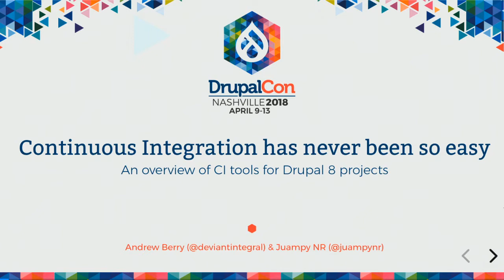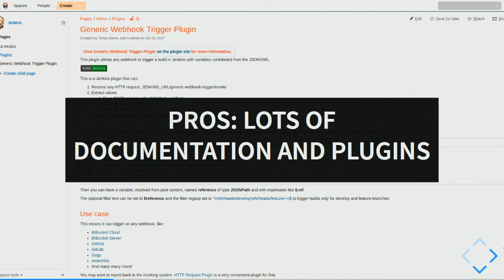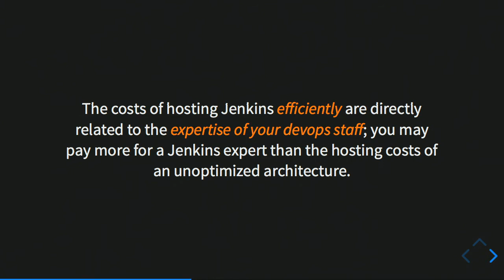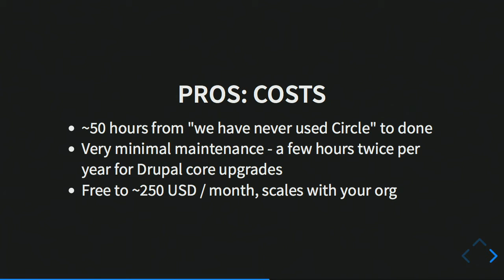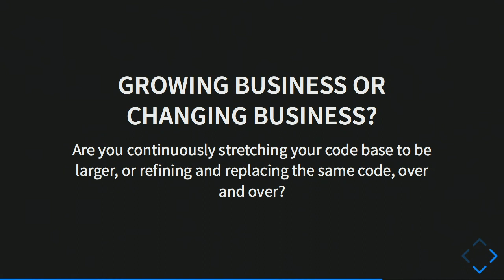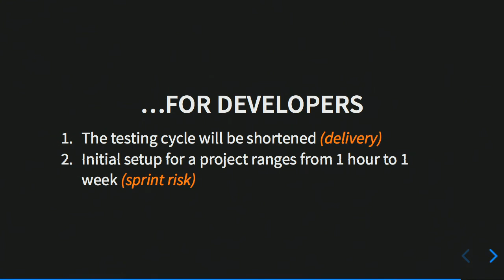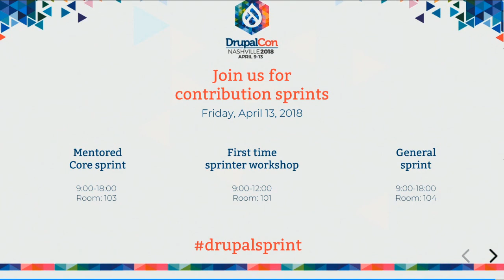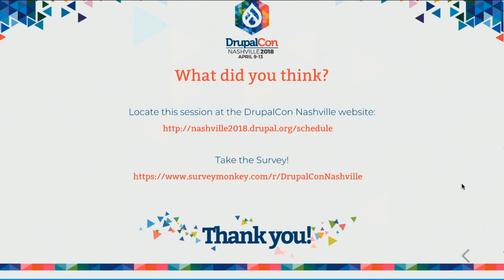DrupalCon Nashville 2018: Continuous Integration has never been so easy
Do you want to run tests, check code coverage, check coding standards, and generate coverage reports every time someone in your team pushes code changes? In this session, we will show you a set of tools to implement Continuous Integration to your development workflow, and to make the business case for Continuous Integration (CI) to non-technical stakeholders.

In the past few years, we have participated in the implementation of Continuous Integration of every project that we have worked on. Once implemented, we found the metrics it generated added transparency and trust in the team’s work. However, it was always tedious to set up and customize for each team. Furthermore, it required constant monitoring, tuning, and maintenance.

With the appearance of Docker and SaaS products like CircleCI and Travis CI, implementing CI has become much easier and flexible to implement. We sought different, more efficient ways to set up and maintain a foundation that future teams could add quickly to their workflow and build upon. This foundation runs the following checks on a given pull request:

Runs PHPUnit and Kernel tests.
Generates a code coverage report.
Checks Drupal’s coding standards and best practices.
Updates the database, synchronizes configuration and runs Behat tests with a real web browser like Chrome.

In this session we will evaluate three CI architectures to accomplish the above:

Jenkins, using Docker to spin up and tear down environments in jobs.
CircleCI, via a single-command installer.
Travis, via a single-command installer.

We will also provide details on the cost savings we realized with a client by migrating build and test servers to a SaaS platform from a custom, internal implementation.

Attendees should have some experience working with Drupal projects.

Have a look at the following links for further details on what we will cover:

Continuous Integration for Drupal 8 with CircleCI.
One-line installer for CircleCI and Travis.
Session slides.